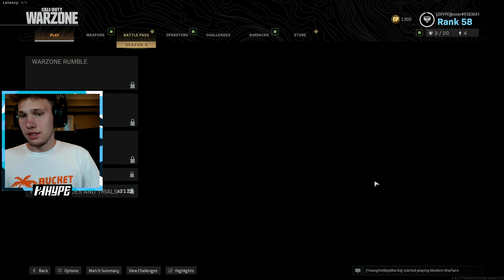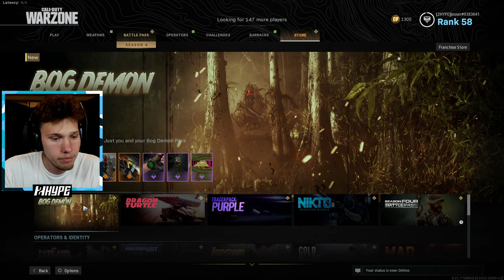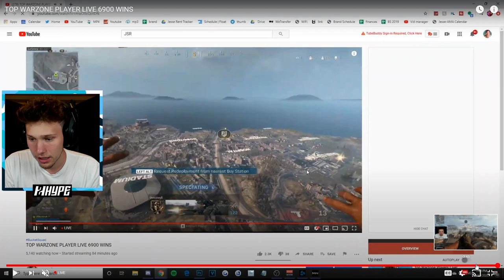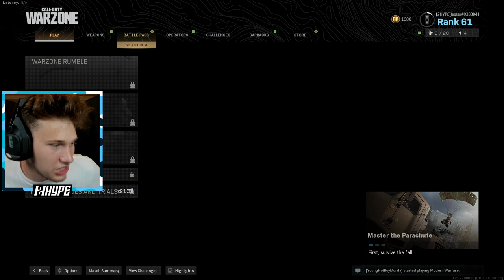TOP WARZONE PLAYER LIVE 6900 WINS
warzone time baby